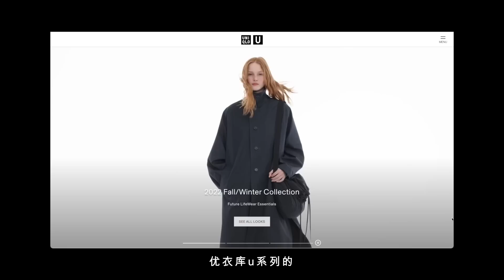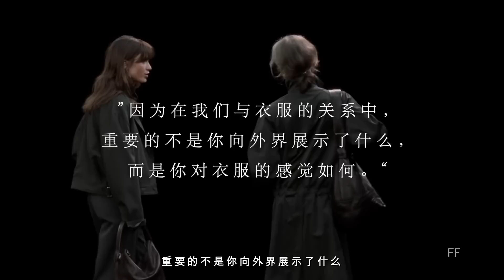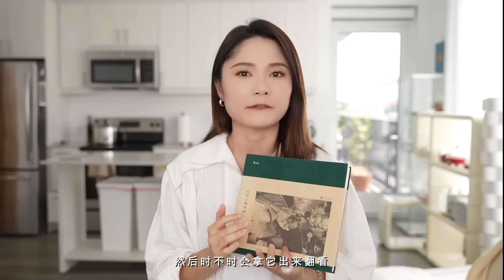LEMAIRE的日常高级感哲学｜LEMAIRE购物分享&秋季穿搭 | BRANDS TALK 品牌故事#5｜ninido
成都人，白羊座
我的身高？172cm
我的体重？105-110斤之间浮动

➡  身体数据（给大家参考）
胸围：90cm
腰围：70cm
臀围：95cm

小红书：nini_do
微博：nini_do
微信公众号：ninido

➡ 可以买到LEMAIRE单品的电商整理（包括折扣区）：

⚡️SSENSE（可邮寄全球）
- LEMAIRE直达：

⚡️FAREFTCH（可邮寄全球）
- LEMAIRE直达：

⚡️MYTHERESA（可邮寄全球）
- LEMAIRE直达：

⚡️MATCHESFASHION（可邮寄全球）
- LEMAIRE直达：

⚡️LUISAVIAROMA（可邮寄全球）
- LEMAIRE直达：

⚡️BERGDORF GOODMAN（主营北美）
- LEMAIRE直达：

⚡️YOOX （可以买到折扣款）
- LEMAIRE直达：

视频中我推荐的LEMAIRE单品

📍包包

📍下装

📍裙装

📍上装

我穿S有点偏大，感觉XS会更合适